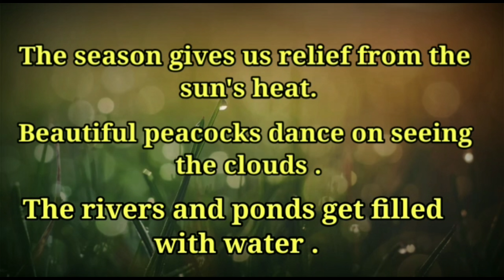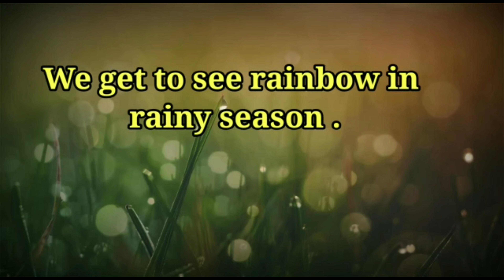Trying My Favorite rainy season essay